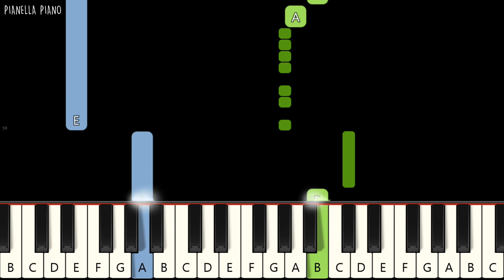Justin Bieber - Mistletoe | Piano Tutorial (EASY) by Pianella Piano